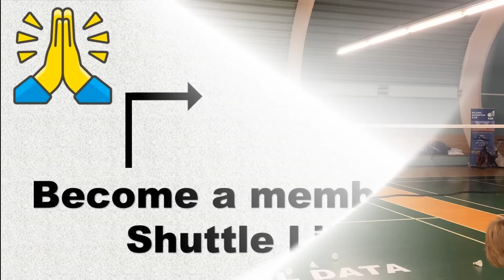Badminton - 12 DOUBLE TRICK SHOTS on LOW SERVE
In this video you get 12 DOUBLE TRICK SHOTS to pull off on the LOW SERVE in Badminton. Performing these strokes could easily give you the advantage!

Many off the 12 badminton Trick shots is used among the best double badminton players in the world as Gideon and kevin sukamuljo , when returning the low serve.

Now you don't have any excuse of not trying any of these off - here you have 12 trick shots to try out on the low serve. You should definitely give the trick shots a try and see if you can find yourself a great new weapon on the low serve.

I hope you liked this tutorial about being tricky on the low serve in Single: